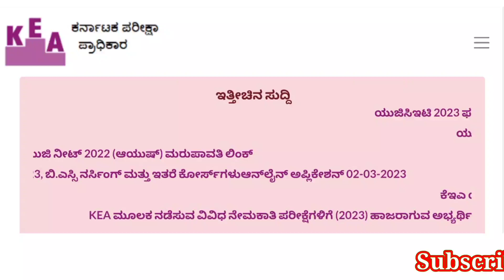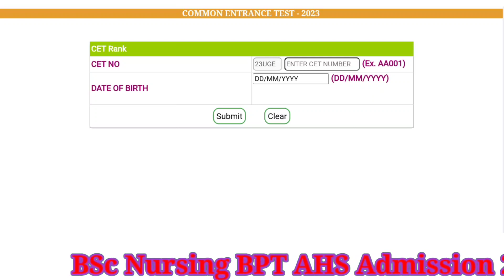BSC NURSING CET RESULT FOR Withheld STUDENTS ll BSc Nursing Latest Updates kannada